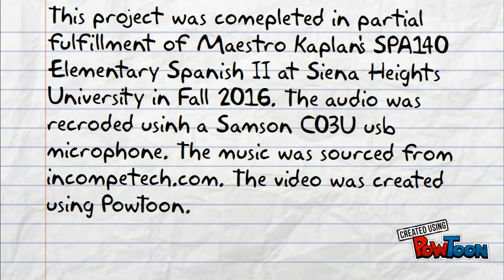A.J. "Un Hombre de su Familia"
Esa es una descripción corta de un hombre que se ha hecho por su familia. This is a short description of a man made by his family. This project was completed in partial fulfillment of Maestro Kaplan's SPA140 Elementary Spanish II at Siena Heights University in Fall 2016. This audio was recorded using a Samson C03U usb microphone. PowToon is a free tool that allows you to develop cool animated clips and animated presentations for your website, office meeting, sales pitch, nonprofit fundraiser, product launch, video resume, or anything else you could use an animated explainer video. PowToon's animation templates help you create animated presentations and animated explainer videos from scratch.  Anyone can produce awesome animations quickly with PowToon, without the cost or hassle other professional animation services require.